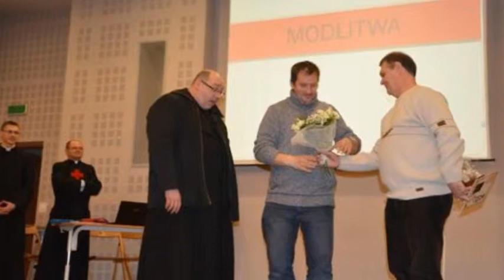gliwice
Słownik języka migowego